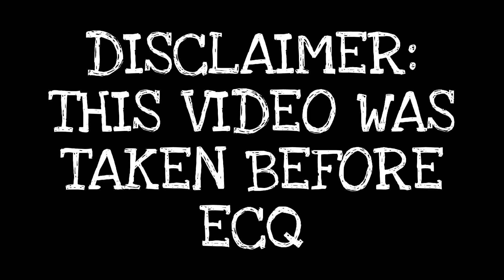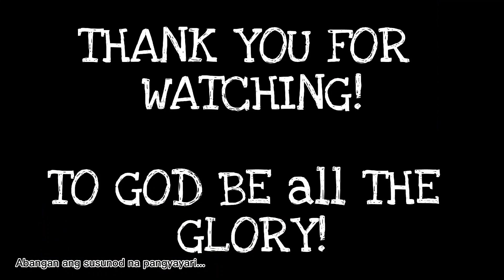TEAM LAKI SA HIRAP - MUKBANG PART 1 | Vlog #20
Team Laki Sa Hirap - Mukbang Part 1